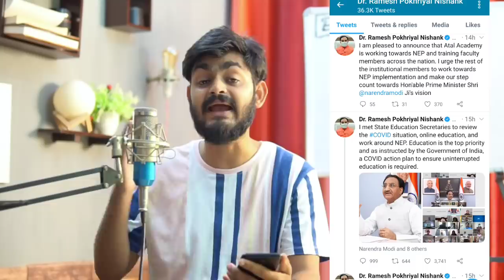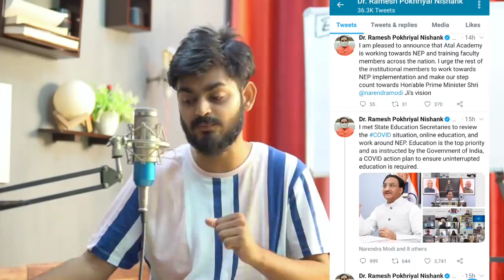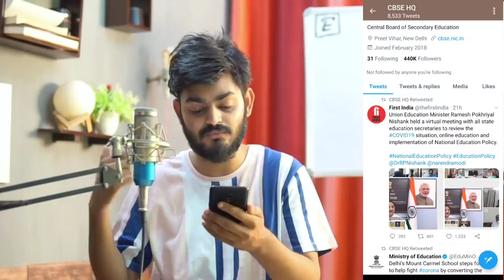What happened yesterday | Detailed analysis of 12th Board exams verdict